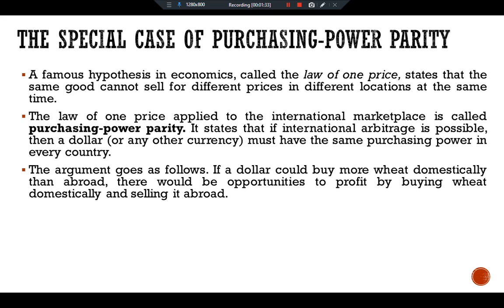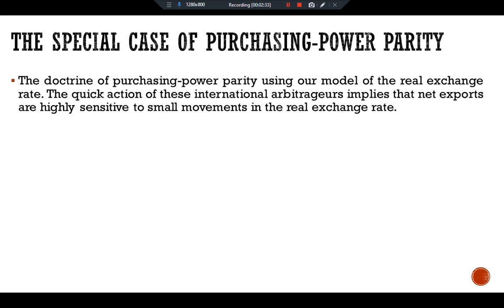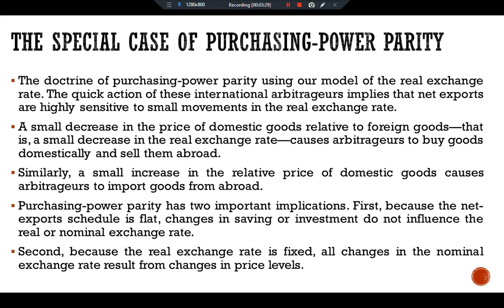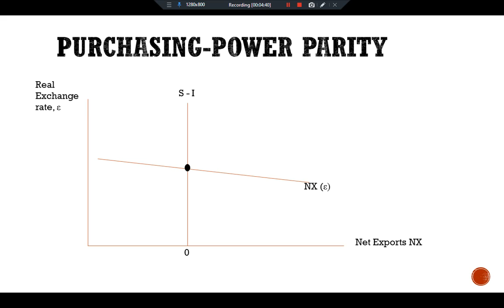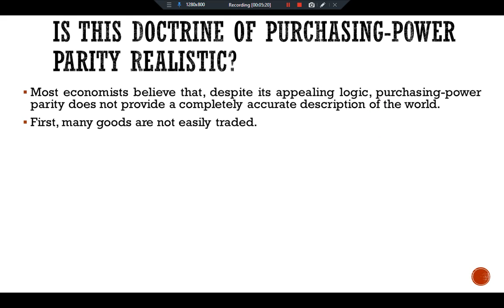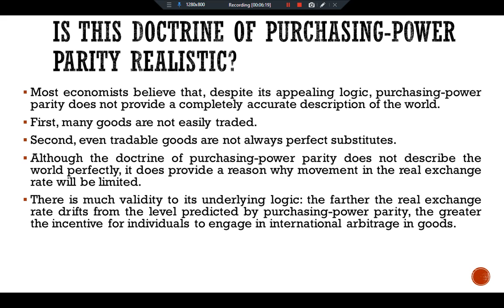The Special Case of Purchasing-Power Parity; Mankiw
BooK: Macro Economics 7th Ed: N. Gregory Mankiw;
P-145-P-147.Ch.5
The Special Case of Purchasing-Power Parity; Is this doctrine of purchasing-power parity realistic?